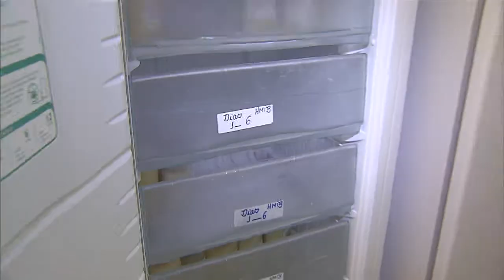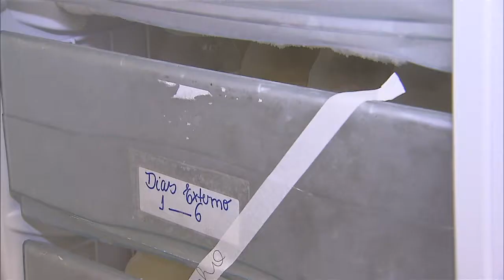Campanha nacional incentiva doação de leite materno em todo Brasil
NBR NOTÍCIAS - 20.05.15: O Ministério da Saúde lançou, nesta quarta-feira (20), a campanha nacional que incentiva o ato da doação de leite materno. Atualmente, o Brasil tem a maior rede de banco de leite materno do mundo. A ação tem como objetivo sensibilizar a sociedade sobre importância da doação e aumentar em 15% o volume de leite coletado.  O leite doado é oferecido aos bebês hospitalizados e cada litro pode atender até 10 recém-nascidos.